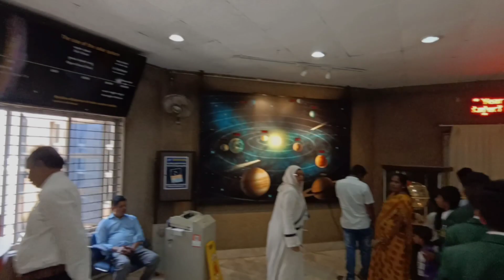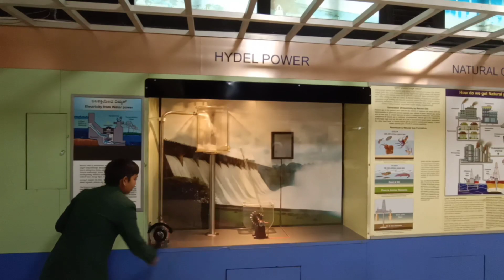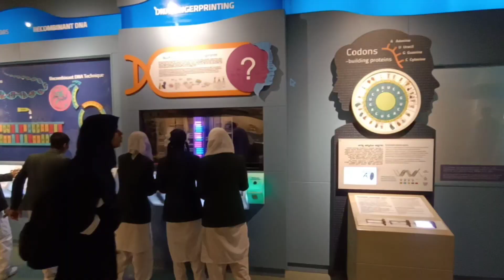Educational trip | Noble English school | Hoskote.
In this video, you'll witness our students getting hands-on experience at the museum, immersing themselves in the celestial wonders at the planetarium, and taking a sneak peek into the future of space exploration at a private space agency. 🌠

Prepare to be amazed as our young astronauts-in-training dive into the cosmos, unlocking the secrets of the universe and igniting their passion for space science! 🌟